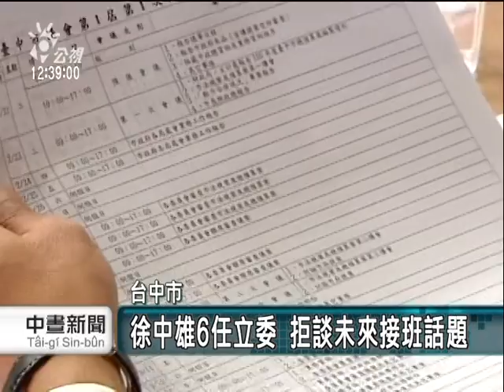2011-02-11公視中晝新聞